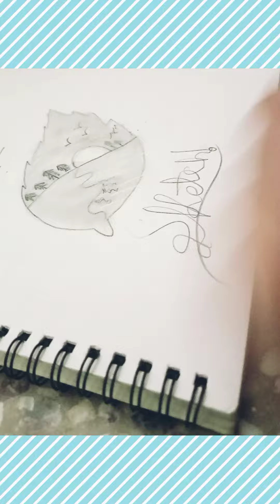how to draw a scenery with leaf under